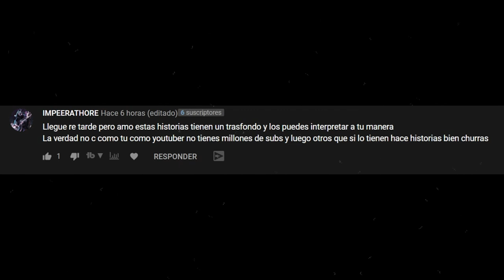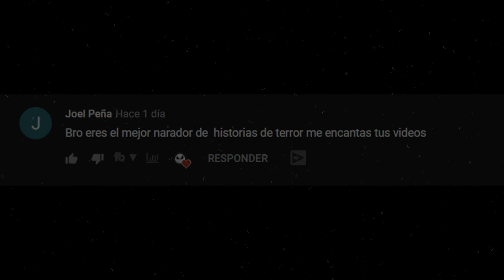Mi Madre Nunca Pudo Encontrarme Una Niñera, Nadie Quería Arriesgarse | Creepypasta | MercurialDark10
Hay muchas historias de terror sufridas por niñeras pero en esta ocasion les traigo una escalofriante creepypasta de una madre que nunca pudo encontrar una niñera para su hija por una terrible razón. Nadie queria arriesgarse.

🎃 ¿DESEAS APOYAR?